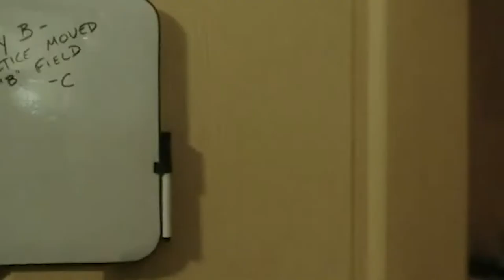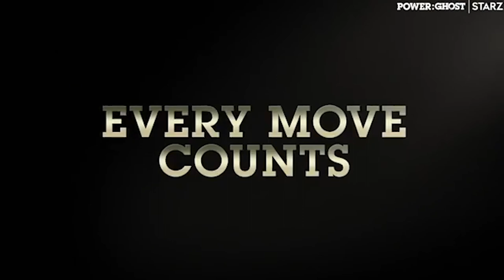Power Book II Ghost Midseason Trailer Breakdown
jaywitdaplay power powerbook2 poweruniverse Gaming content, Hip Hop News , TV Show Updates, Trailer Breakdowns.